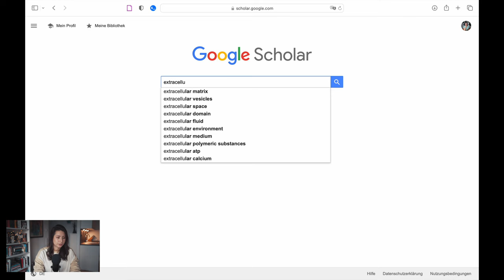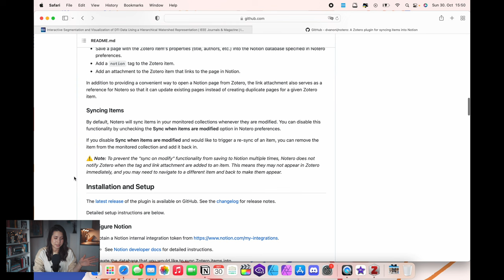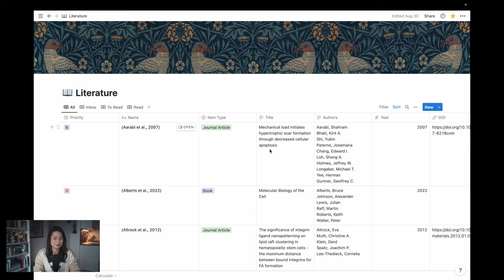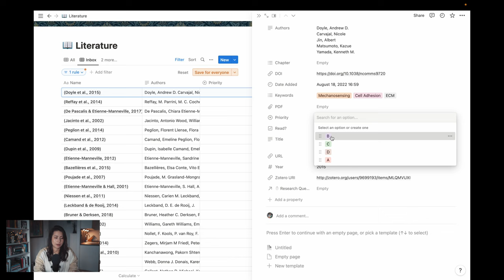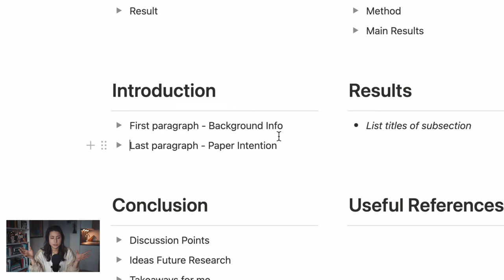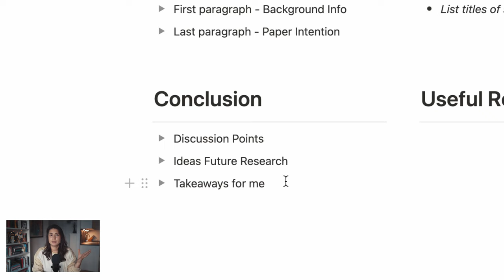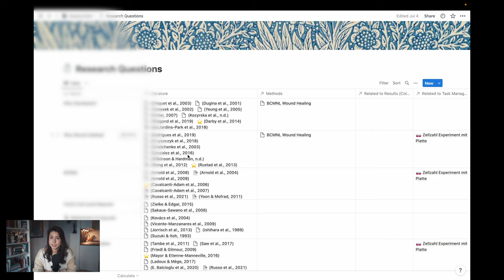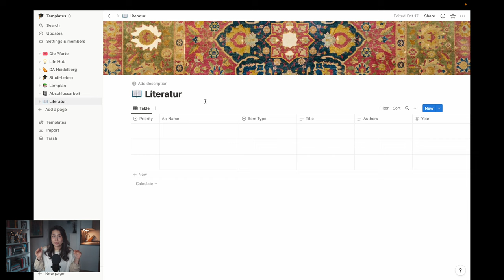Literaturverwaltung für Uni-Arbeiten // Bachelorarbeit, Hausarbeit, Masterarbeit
Heute zeige ich euch, wie ich die wissenschaftliche Literatur für meine Masterarbeit an der Universität Heidelberg verwalte! Ich benutze hierfür die Apps Zotero, Notion und ein Plugin namens Notero. Alles Apps sind kostenlos und perfekt für die Verwaltung eurer Literaturrecherche!

▶️Timestamps:

00:00 Zitierprogramm Zotero
02:35 Verlinkung mit Notion
04:47 Überblick in Notion - Prioritäten & Keywords
08:20 Paper Template - Wie ich Paper lese
11:45 Der letzte Reiter
12:23 Relations in Notion
13:33 Kurze Zusammenfassung
14:02 Bibtex Export & Zitieren in Latex
14:42 Notion Template für euch